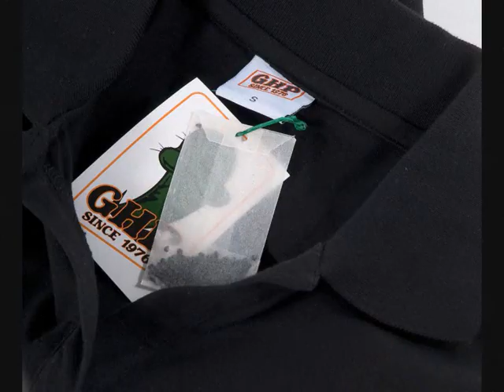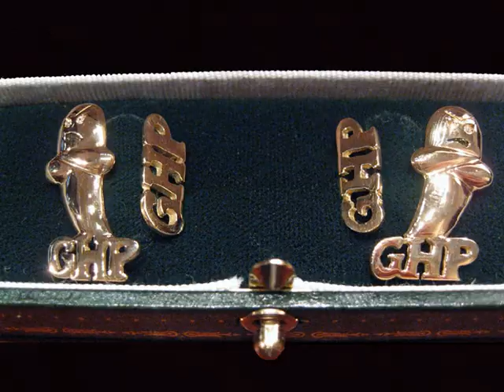Prodotti linea di abbigliamento "GHP"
Video su alcuni prodotti della linea di Abbigliamento "GHP"